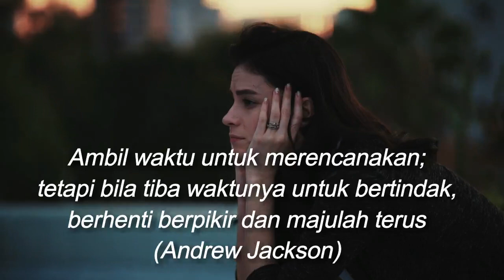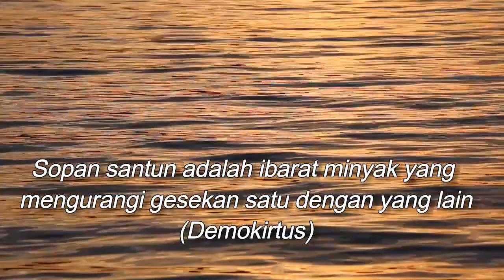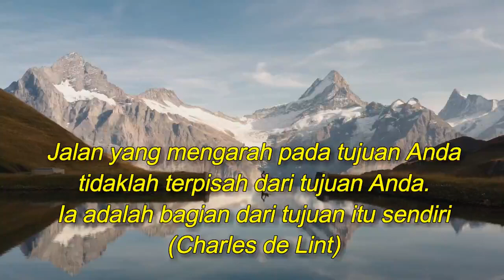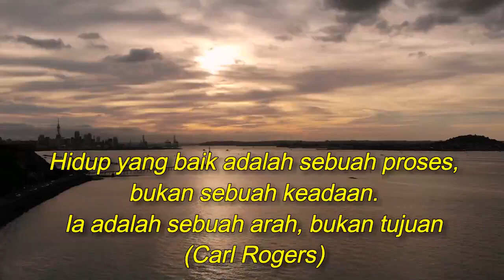10 Kata Bijak Penguat Jiwa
Hai. Disini saya menampilkan sebuah video berisi 10 kata bijak penguat jiwa. Semoga bermanfaat ya. Semua itu gratis kok. Terima kasih. Tuhan berkati.